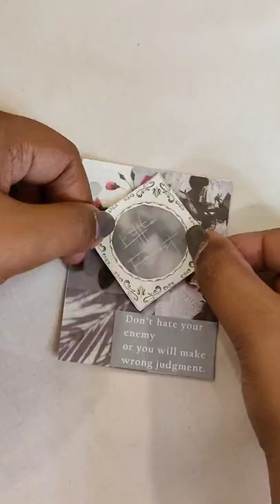ASMR | minijournal with me |3 ring binder